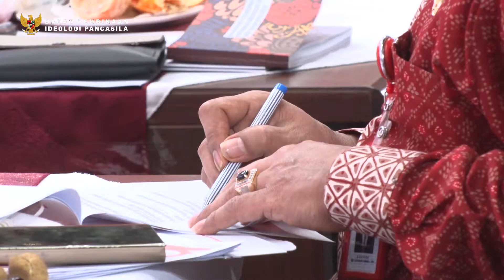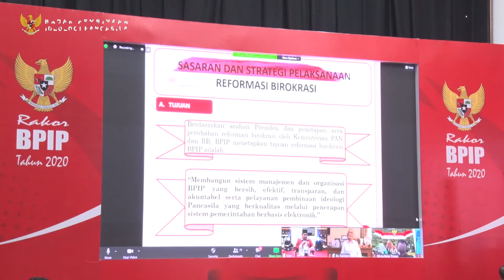Rapat Koordinasi Badan Pembinaan Ideologi Pancasila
Rapat Koordinasi Internalisasi Restra & Reformasi Birokrasi, Pencanangan Pembangunan Zona Integritas, Dan Launching Jaringan Dokumentasi & Informasi Hukum (JDIH) Serta Penyematan Pin Agen Perubahan.

Jakarta, 7 - 8 Oktober 2020